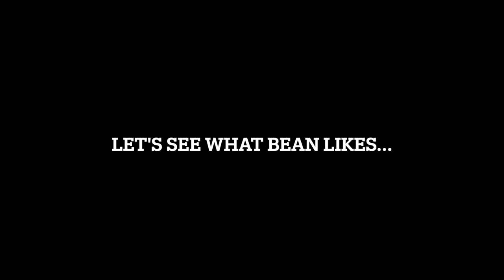What Snacks Does a Hedgehog Eat? | Hedgehog Favorite Snacks & Food Compilation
So what do hedgehogs eat? What are good hedgehog snacks? Here in the Prickle Peep community, Bean wants to show you some ideas of what you can share with your little prickly pal.

Carrots? Cucumbers? Green peppers? Watermelon? Good ol' mealworms? Plus, Bean shows off her body with a little sneak peek into her pilates work out.

We love hedgehogs and we love you. Let's get together, ya ya ya! We've been busy creating all sorts of clips to both entertain and educate you as well... and we are actively releasing them!

Hedgie Louise and Bean thank you for your support and our family does, too. We appreciate you for joining the Prickle Peeps community.